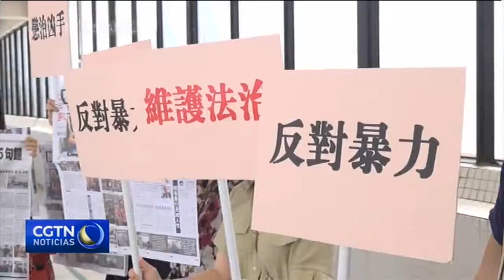El periodista atacado es dado de alta del hospital en Hong Kong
En la Región Administrativa Especial de Hong Kong, un periodista de la parte continental de China fue dado de alta de un hospital tras ser atacado por manifestantes en el aeropuerto internacional de la ciudad. La noche del martes 13 de agosto, una multitud golpeó a un periodista del periódico Global Times de China, tras atarlo de manos. Fu Guohao declaró no haber hecho nada malo y no entiende por qué fue atacado. Antes de salir del hospital, varios residentes de Hong Kong se reunieron para mostrar su apoyo, criticando la violencia. Él y un viajero de la parte continental de China fueron el centro de ataques en el aeropuerto.